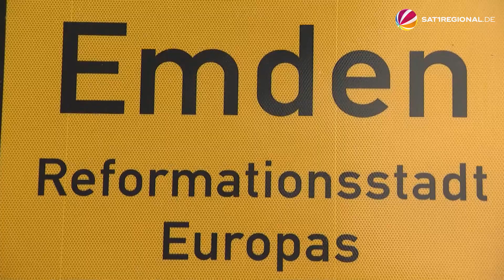Otto Waalkes feiert 50 Jahre Ottifant in Emden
Der Ottifant sollte damals eigentlich ein Selbstporträt werden, erzählt Otto Waalkes, das ging allerdings schief. Herausgekommen ist ein Elefant mit sehr menschlichen Zügen. Und der machte nicht nur weltweit Karriere, sondern hat am heutigen Montag auch Geburtstag. 50 Jahre Ottifant, ganz Emden (Niedersachsen) feiert. Und auch der Künstler und Komiker selbst ist in seiner Heimatstadt zugegen.